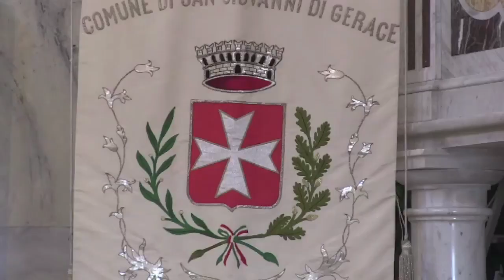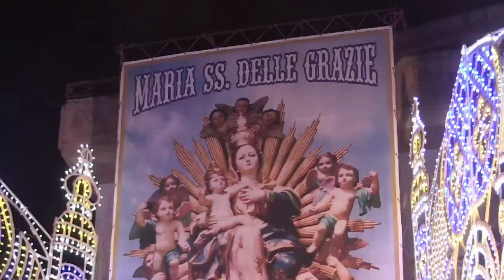DOMENICA IN PIAZZA DEL 16 SETTEMBRE 2018 - SAN GIOVANNI DI GERACE | IL VIDEO